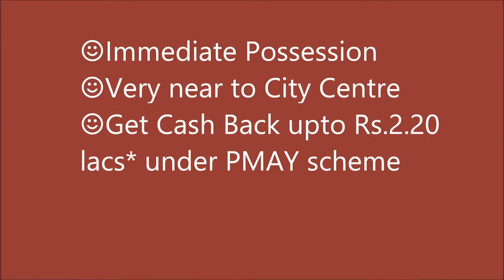Regalia two bedroom set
For More space ..Within  Budget

Buy Two Bedroom Set with open Kitchen along with entrance Lobby for sitting..Where you may dine and relax...One complete toilet with bathing area.. Another toilet  as Powder Room..Two spacious Bedroom with attached  Balcony.
Our USP Features-
 No room has dimensions shorter than 10 feet for its side.Each room has its own carved space for Wardrobe.
There only two Apartments on each floor with S.Area =650 sq.ft. and built up Area = 550 sq.ft.
Each apartment faces 40 feet wide road and beyond roadside green parks
These apartment has Class ‘A’ construction with latest tiles and taps fittings.
Each apartment has open surface parking for one Car and Scooter exclusive.
Special Subsidy Scheme-
If your annual family income is less than 6 lacs
For first Time Home Buyers
A subsidy under Pradhan Mantri Awaas Yojna for Rs.2.20 lacs*